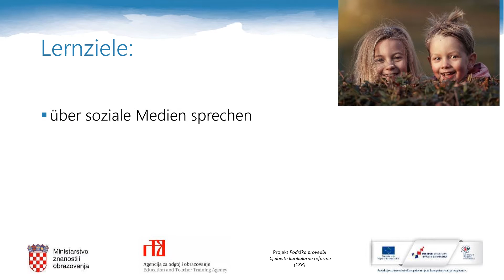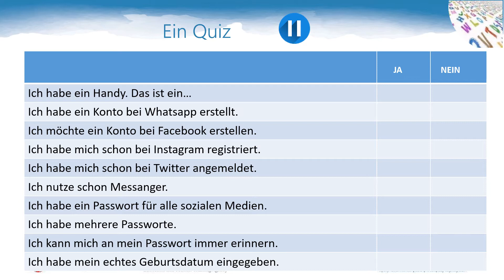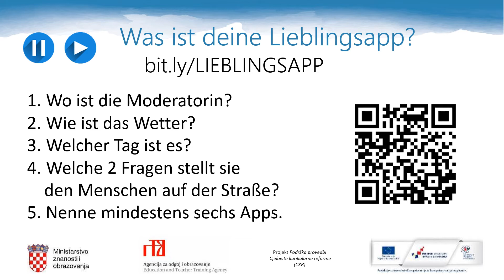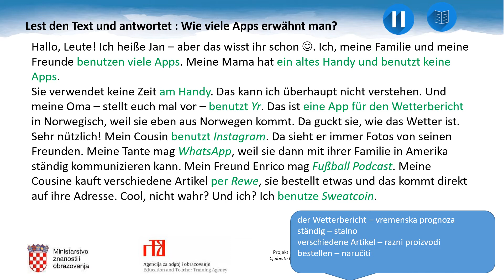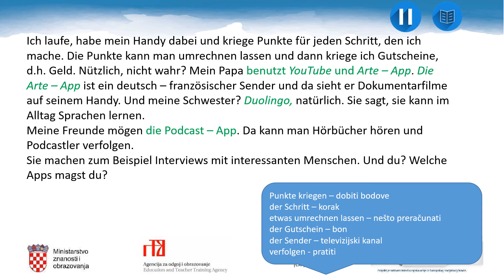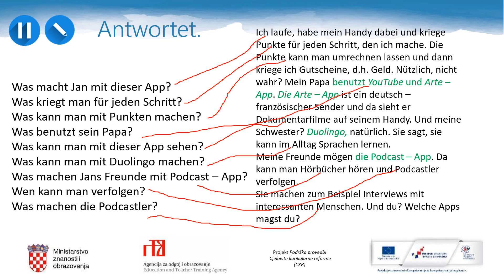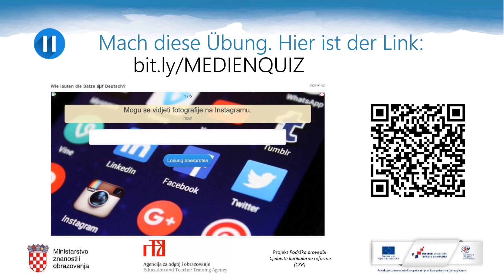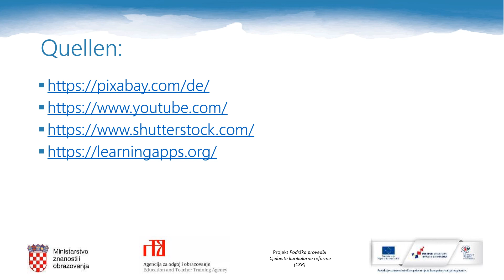Njemački jezik 4.r SŠ (početnici) - Die beliebtesten sozialen Medien